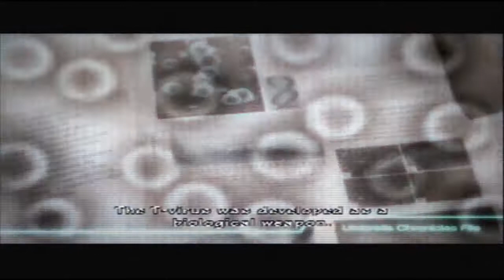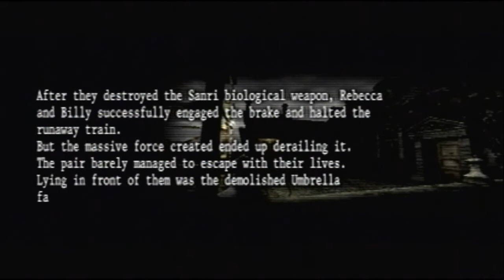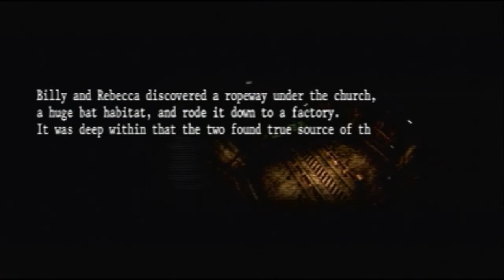Resident Evil: The Umbrella Chronicles RE0 part 1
Resident Evil: The Umbrella Chronicles, released in Japan as Biohazard: The Umbrella Chronicles (バイオハザード アンブレラ・クロニクルズ Baiohazādo Anburera Kuronikuruzu),[3][4] is a rail shooting video game co-developed by Capcom and Cavia and the 14th installment of the Resident Evil series. The game was released for the Wii on November 13, 2007 in North America; November 15, 2007 in Japan; and on November 30, 2007 in Europe, excluding Germany, where the game is not available due to the refusal of a USK rating[5] and its subsequent inclusion in the index.[6] It was followed by Resident Evil: The Darkside Chronicles.[7] Both Chronicles games are included on the Resident Evil Chronicles HD Collection for the PlayStation 3.

The game exposes the Umbrella Corporation's meddling throughout the Resident Evil series through narration from Albert Wesker, a former Umbrella Corporation scientist, and hidden documents pertaining to the organization's secret motives and actions. The game is composed of five scenarios that recapitulate the events of Resident Evil Zero, the Resident Evil remake, and Resident Evil 3: Nemesis, as well as new material pertaining to the Umbrella Corporation's downfall.

 Rebecca Chambers, Billy Coen, Chris Redfield, Jill Valentine, Carlos Oliviera, Albert Wesker, Ada Wong, Richard Aiken, and Hunk.